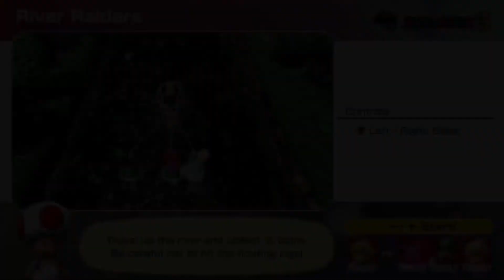Mario Party Superstars removed vocals from Treehouse: Part 2